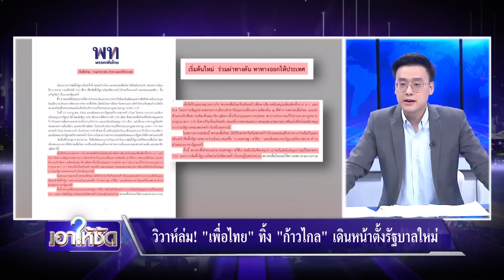ไม่ใช่บอกเลิก!แต่จำเป็นต้องแยกตั้งรัฐบาลที่ไร้ "ก้าวไกล" | เอาให้ชัด | สำนักข่าววันนิวส์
นพ.ชลน่าน บอกด้วยว่า การแยกทางกันครั้งนี้ ไม่อยากให้ใช้คำว่า "บอกเลิก" แต่เป็นความจำเป็นที่ต้องแยกตัวออกมา มันจบแล้วครับนาย เพื่อไทย ก้าวไกล _______________________________________